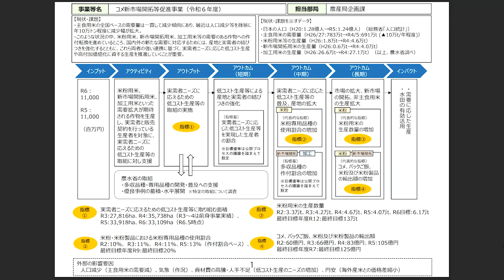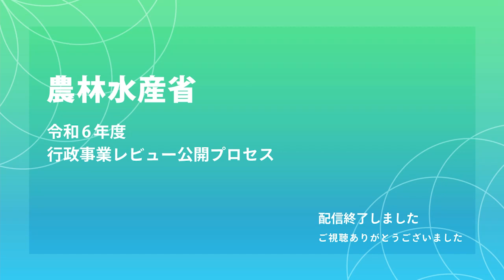令和6年度_農林水産省_行政事業レビュー公開プロセス_6_コメ新市場開拓等促進事業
公開プロセスでは、外部有識者を交えた公開の場で、事業の点検を行なっています。
本年度は、令和6年6月26日に、6事業を対象に実施しました。

6コマ目
事業名：コメ新市場開拓等促進事業

00:00 開始
00:26 事業説明
05:32 論点の説明
05:58 質疑・議論
33:03 取りまとめコメントの発表

‹公開プロセス対象事業›
・担い手確保・経営強化支援事業
・農業用用排水施設の整備・保全（直轄）
・森林・山村地域振興対策
・新たな資源管理システム構築促進事業
・食品ロス削減総合対策事業
・コメ新市場開拓等促進事業